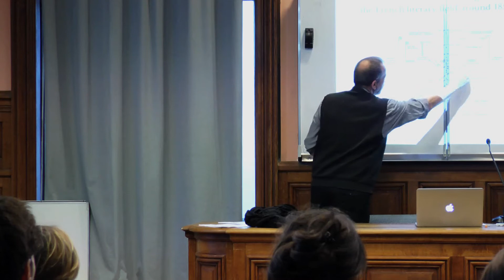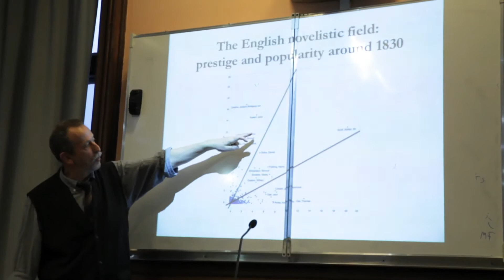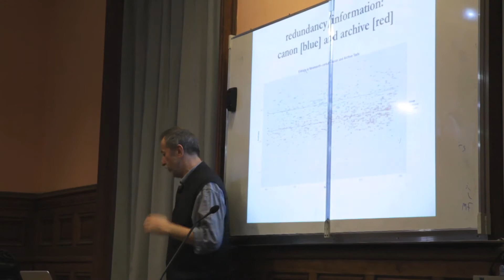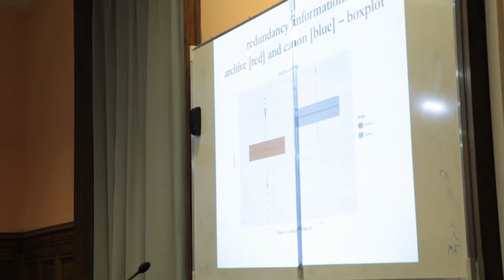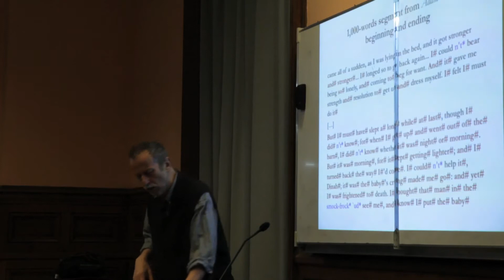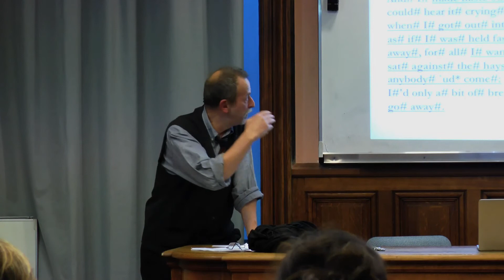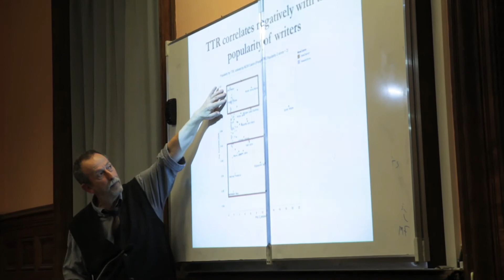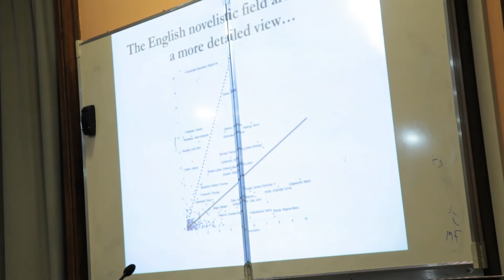Franco Moretti – Large-scale dynamics in the literary field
Conférence du Labex OBVIL du 10 mars 2015 à l'Université Sorbonne Paris-IV : "Large-scale dynamics in the literary field", Franco Moretti (Stanford University).